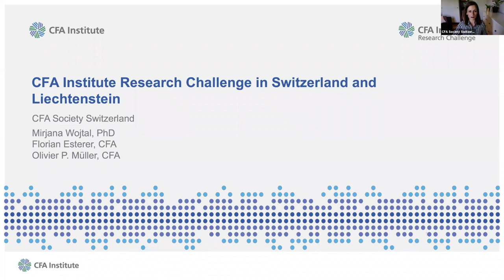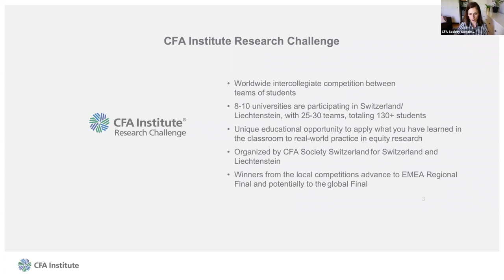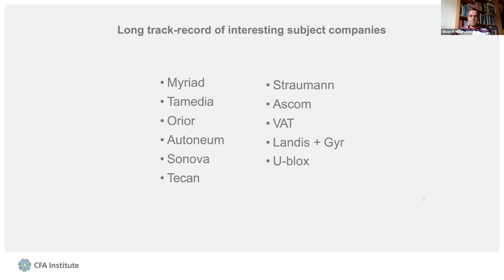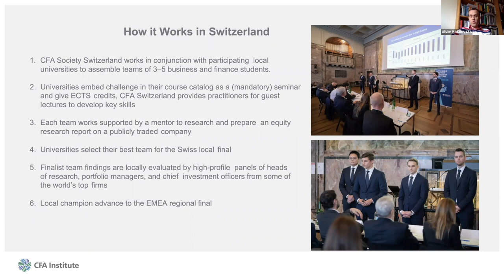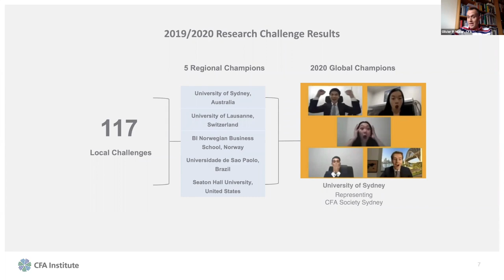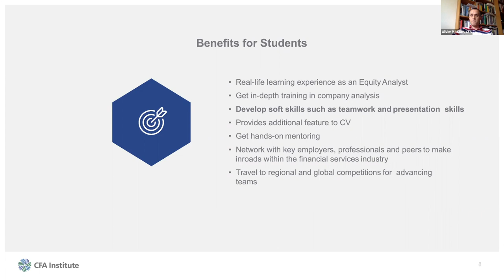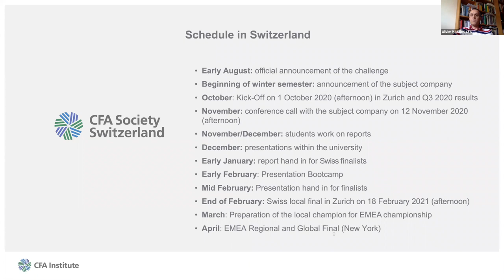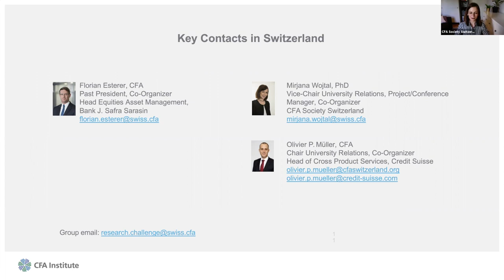CFA Society Switzerland: CFA Institute Research Challenge 2020/2021 - Introduction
This is an introduction to the CFA Institute Research Challenge in Switzerland and Liechtenstein 2020/2021.

Presenters:
Olivier P. Müller, CFA, University Relations Chair, CFA Society Switzerland
Mirjana Wojtal, PhD, CFA Society Switzerland